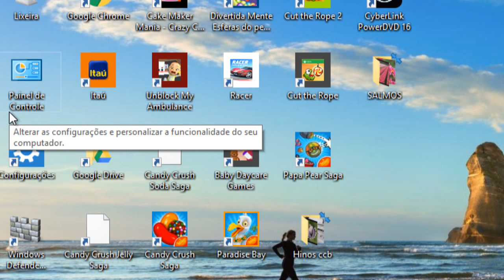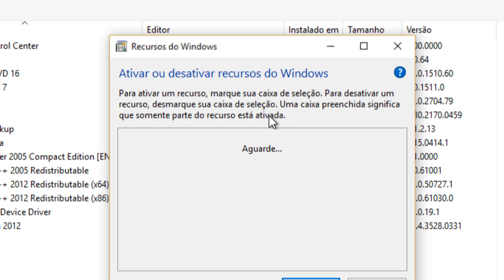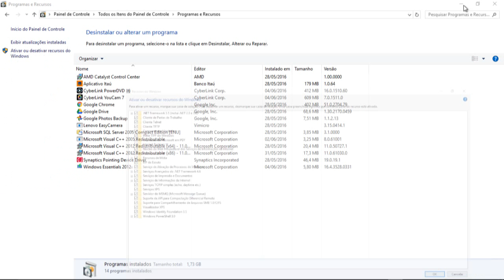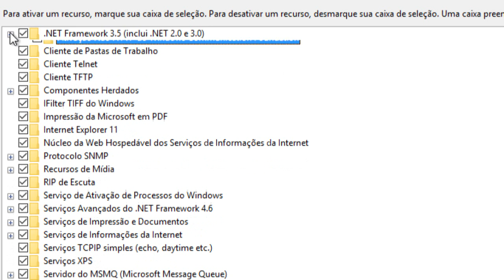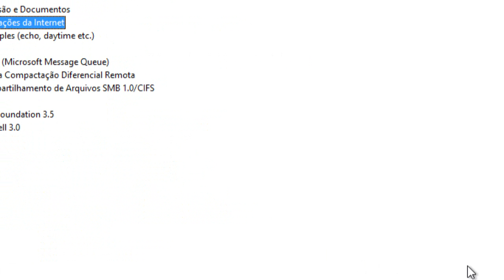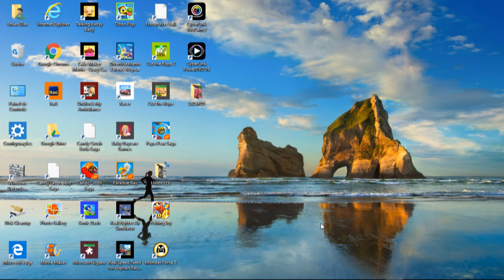Ativar os recursos do Windows 10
Como Configurar o Windows10 Para Atualizar Automaticamente